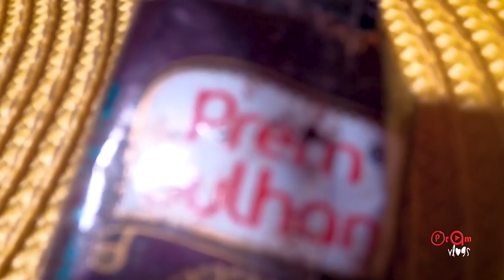"EXCLUSIVE!!" "HUSBAND EXPOSED BY WIFE!!" | Amrita's Prank on Pradeep | Pram Vlogs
On this video amrita khanal has done a prank on pradeep bastola. This embarrassing turned funny moment followed by some romantic and musical time with the pram family may entertain you. Watch the video to know more.